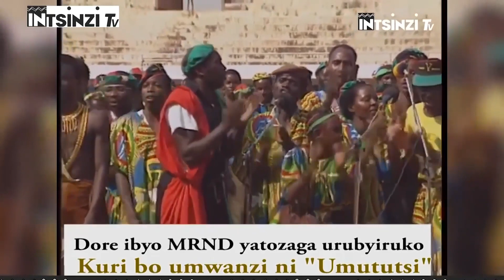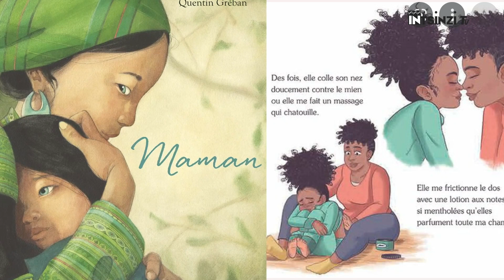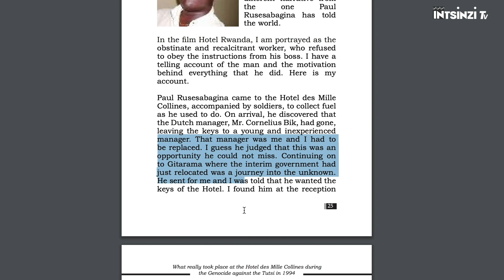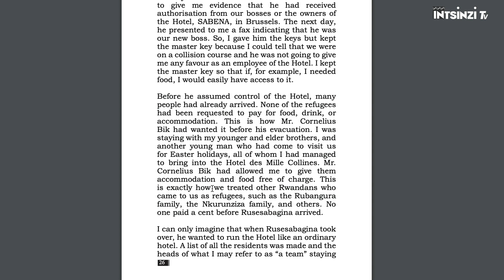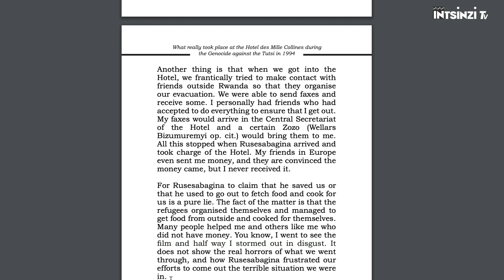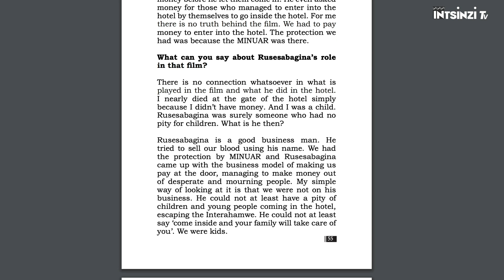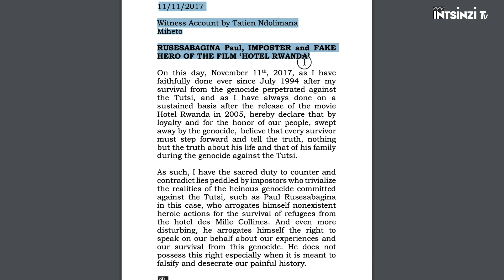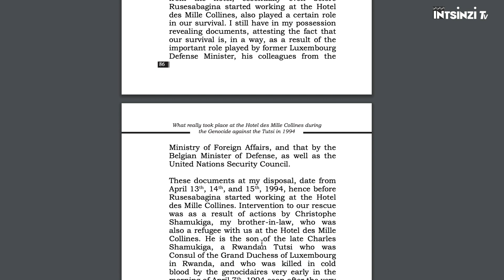IBIGANIRO 2: Abagore bakoze Jenoside & Ubuhamya bubeshyuza Rusesabagina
ABAGORE B’INTERAHAMWE RUHARWA BAGIZE URUHARE RUKOMEYE MURI JENOSIDE YAKOREWE ABATUTSI.
Ni ba mama batubyara barangwa n’impuhwe n’imbabazi bagira amarangamutima kandi bisa naho ari isoko yo kubaho no gutera imbere kw’ikiremwamuntu.umugore ni umuntu wagaciro ntagereranywa muri Sosiyete kuva nakera mu muco w’abanyarwanda abagore barubahwa bahawe amazina atandukanye nka mutima w’urugo abandi bati ukurusha umugore akurusha urugo barihariye bitangaje.kuba abanyampuhwe n’abanyembabazi bakagira no kwitanga no kwihangana gutangaje bakagira impano y’agatangaza yo kubyara no kurera niyo yatumye abasokuruza babanyarwanda bagira bati “SE W’UMUNTU ARUTA BYOSE NAHO NYINA AKABIHEBUZA” na none  bati “AKABURA NTIKABONEKE NI NYINA W’UMUNTU”.ariko se icyubahiro no kudasimburwa by’umubyeyi w’umugore byagiye he? mu gihe cya Jenoside yakorewe abatutsi ubwo ababyeyi babyaye bazi uko igise kiryana barambuye amaboko bakica impinja bakazikubita ku nkuta bakanazisekura none byagenze bite rwose ngo mu gihe cya Jenoside yakorewe abatutsi ngo umubyeyi atinyuke kwiyicira abana abashinja ko ari inyenzi abandi barabijishyuye babasigana n’aba se barapfana n’Ibindi byinshi by’uruhare rw’abagore muri Jenoside yakorewe abatutsi.iyi rero niyo ngingo tugiye kugarukaho  mu kiganiro cyacu cy’uyu munsi tugiye kurebera hamwe uruhare rw’abagore muri Jenoside yakorewe abatutsi ndetse turanagaruka ku mazina y’abagore b’interahamwe bamenyekanye.iki ni ikiganiro IBYAHISHWE ukurikira ku ntsinzi tv.iki wagiteguriwe na BIZIMANA Christian naho jye ugiye kukikugezaho ndi prudence NSENGUMUKIZA.Mbahaye ikaze
Nkuko nabigarutseho ntangira iki kiganiro Umugore yahoze ari umubyeyi ndetse ari umunyampuhwe kuburyo mu Rwanda kuva mu mateka ya kera umugore atagirirwaga nabi ndetse na kera mu ntambara za kera umugore n’abana ntibicwaga kuko bo batajyaga mu ntambara bndetse kugeza n’uyu munsi kwica abagore n’abana ni ikimwe ku bigize icyaha cy’intambara mu mategeko mpuzamahanga y’intambara ariko byabaye igitangaza ariko bikaba binababaje kurundi ruhande kubona ababyeyi babyaye bajya kukarubanda bakaba interahamwe bakica bakagira uruhare mu kwigisha no gukwirakwiza Ingengabitekerezo ya Jenoside.
Mu nyandiko zitandukanye iyi ngingo yagiye igarukwaho kenshi cyane kuburyo mu kwezi kwa cyenda mu mwaka wa 1995  ubwo hari hashize igihe gito  Jenoside yakorewe abatutsi  ihagaritswe n’ingabo za RPA Inkotanyi byahagurukije umunyamakuru ndetse n’umwanditsi w’umunyamerikakazi Lindsey  Hilsum waruri mu Rwanda mu gihe cya Jenoside yakorewe abatutsi maze  yandika inkuru yahaye umutwe ugira uti “Women Killers in Rwanda”. Ugereranije mu Kinyarwanda ninkaho iyi nkuru yayise “Abagore babicanyi mu Rwanda” rero muri iyi nkuru yagarutse ku mazina atandukanye yagaragaye imbere cyane mu gutegura no gushyira mubikorwa Jenoside yakorewe abatutsi.

Rero uyu Lindsey Hilsum siwe wenyine wavuze ku bagore babaye interahamwe batsemba abatutsi kuko na nyuma  ye mu nyandiko nyinshi z’itandukanye zabashakashatsi  benshi yewe zirimo n’iza Komisiyo y’igihugu yo kurwanya Jenoside CNLG hagiye hagaragaramo amazina yagize uruhare mu gutegura no gushyira mu bikorwa Jenoside yakorewe abatutsi.niyo mpamvu natwe twifashishije zimwe murizo nyandiko z’ubushakashatsi twakusanije amazina y’abo bagore batatiye igihango n’inshingano by’umubyeyi w’umunyarwandakazi.
Uwambere uza Imbere y’abandi bagore unahuzwa na Jenoside yakorewe abatutsi ni Paulina NYIRAMASUHUKO.iri zina ubwaryo hari abantu rigitera ubwoba ngo kuko Paulina Nyiramasuhuko iyo bamwumvise ntakindi bumva uretse ishusho y’umugore w’umwicanyi n’umubyeyi utagira imbabazi.
Paulina Nyiramasuhuko ni umugore wamenyekanye cyane ubwo yagirwaga Minisitiri w’Umuryango n’iterambere ry’umugore mu mwaka wa 1992 ariko na mbere yahangaha ntiyari umuntu usanzwe kuberako uyu Paulina yari umugore wa Bwana NTAHOBARI Maurice wabaye Perezida w’Inama y’igihugu iharanira amajyambere CND yakoraga nk’intekonshingamategeko kuva mu mwaka wa 1982 kugeza mu 1989.